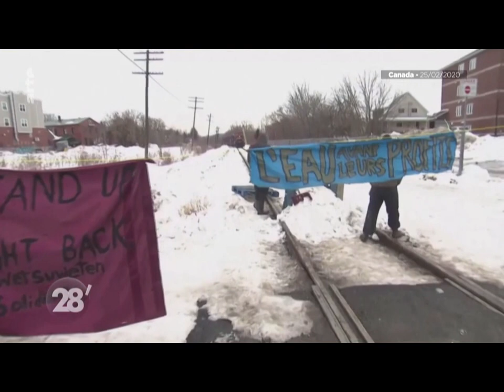Jérôme Dupras au 28 minutes (ARTE) du jeudi 5 mars 2020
Montage de l'émission 28 minutes sur ARTE du jeudi 5 mars 2020 montrant l'entrevue de Jérôme Dupras, bassiste du groupe québécois Les Cowboys Fringants et titulaire d'une chaire en économie écologique au Canada